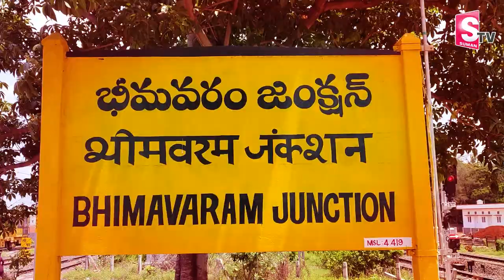Bhimavaram Railway Station Beautiful Visuals | Beauty Of Bhimavaram Junction | SumanTV